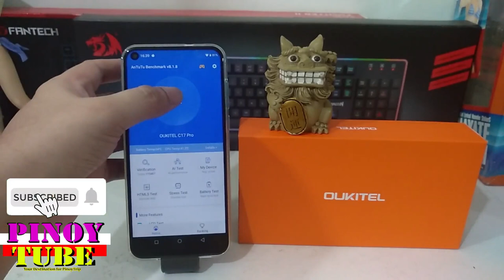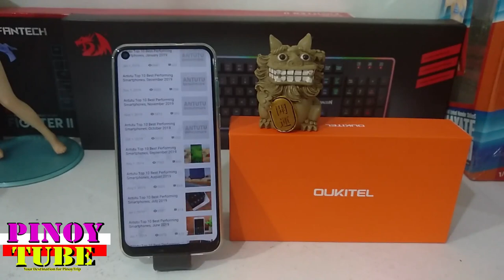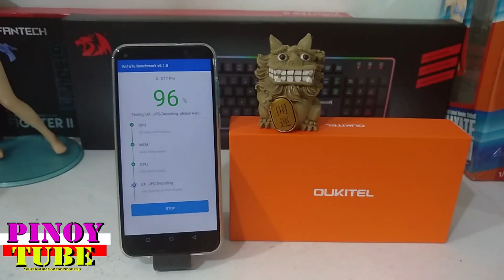Oukitel C17 Pro Full Antutu Benchmark - Pinoytube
Oukitel C17 Pro Full Antutu Benchmark